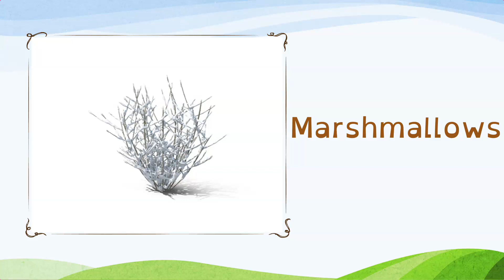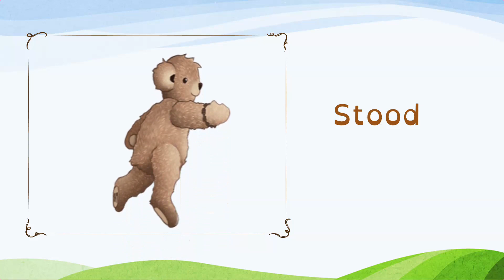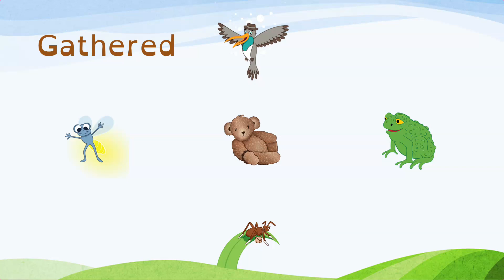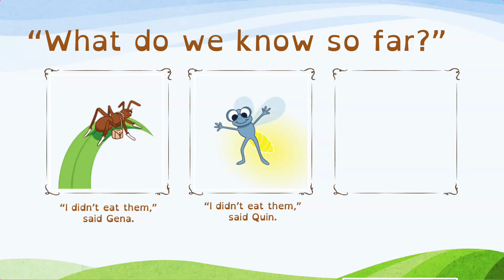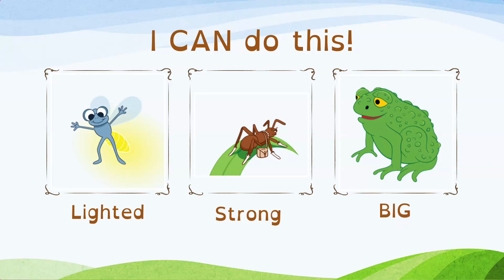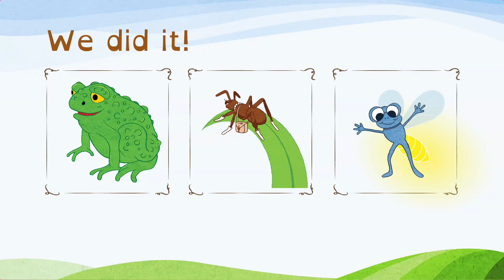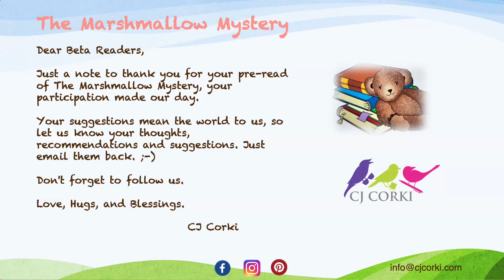The Marshmallow Mystery Beta Read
Parents, if your child loves a good, light-hearted mystery, then keep reading!

Who doesn’t love marshmallows? In this delicious book, all the marshmallows have gone missing, leaving one little girl devastated. Jack, the little girl’s beloved teddy bear, is determined to save the day by solving the sticky mystery.

Along the way, he recruits his trusted friends with unique talents. In the end, their combined abilities prove to be the answer to solving this sweet mystery! This book is fantastic practice to grow into independent reading skills, or you can enjoy this story together for some bonding time. Watch your little one’s excitement rise as they discover the power of teamwork and learn that it’s okay to ask for help.

Included are two pages of teaching opportunities for you to enhance your child’s learning. One page teaches children real facts about the animals encountered in this book and the other is a list of items for your child to go back and find!